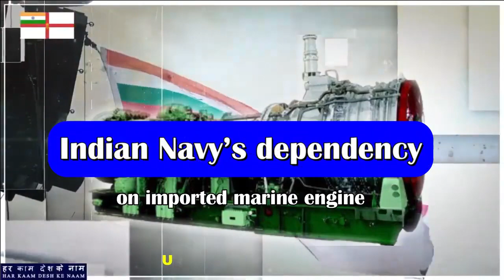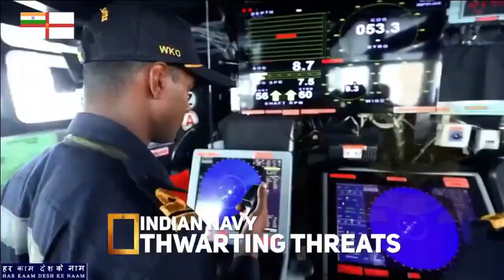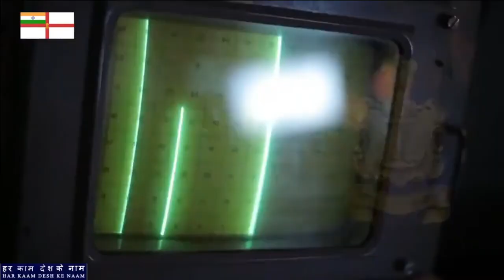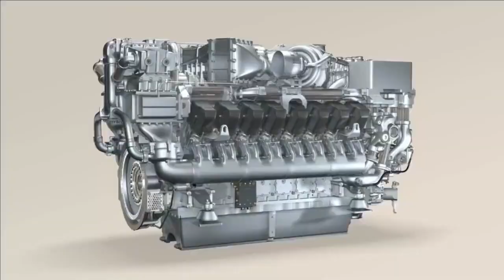Bharat Forge & BHEL working on Marine Gas Turbine Engine for Indian Navy